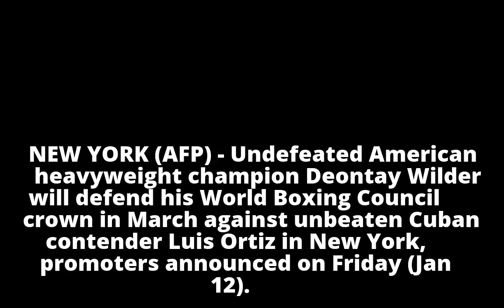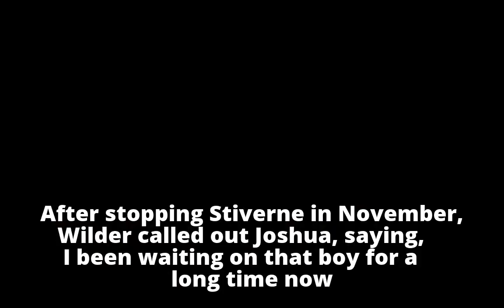Boxing: Deontay Wilder to take on undefeated Luis Ortiz in March